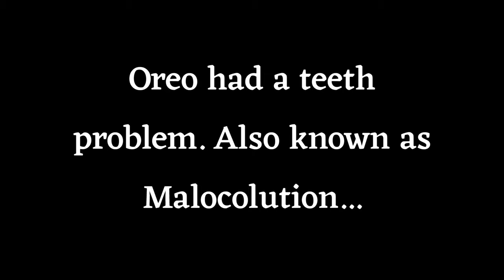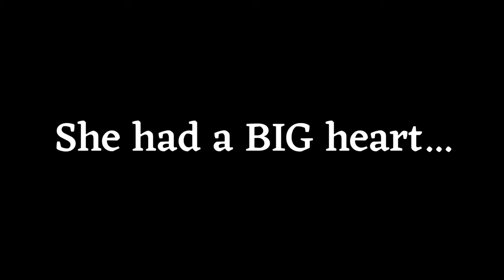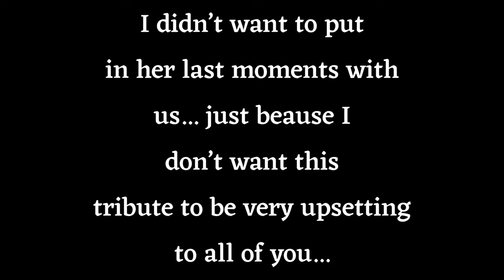Fly High, Oreo ❤️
Fly High, Oreo ❤️🌈 12/3/16 - 10/9/19